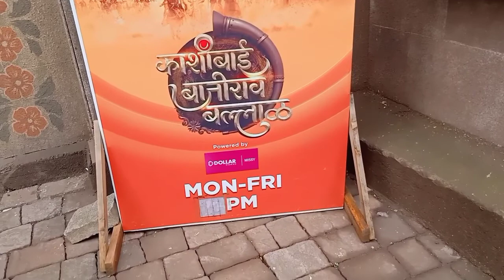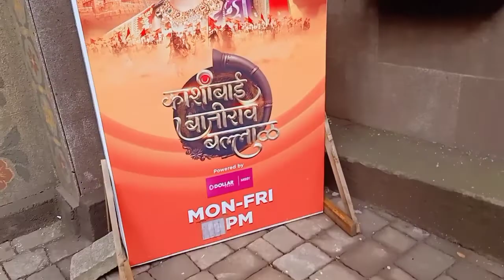ND STUDIO PART 3 (FILMCITY)KARJAT#viral#kashibaibajiraoballal